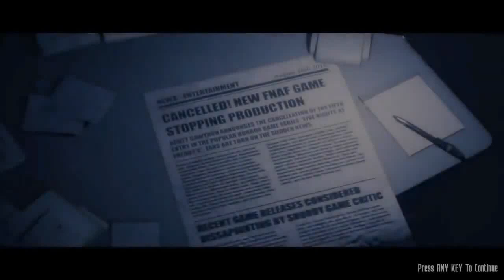TJOC SM - Basement Cutscene (Original Video)